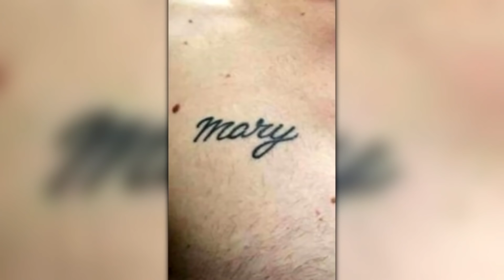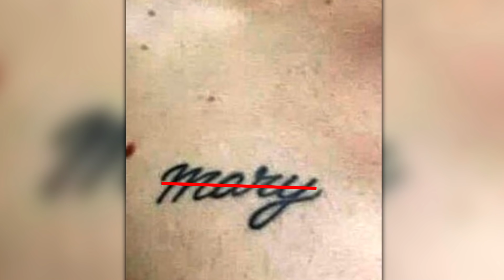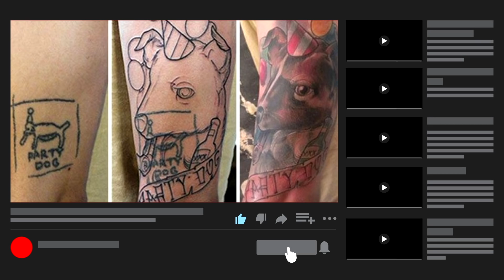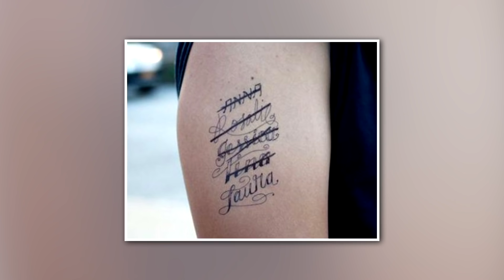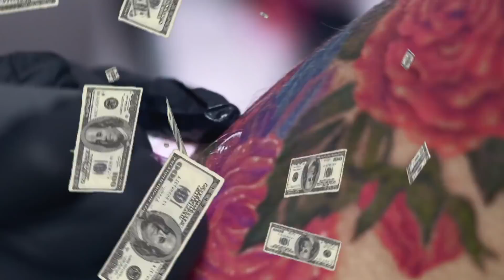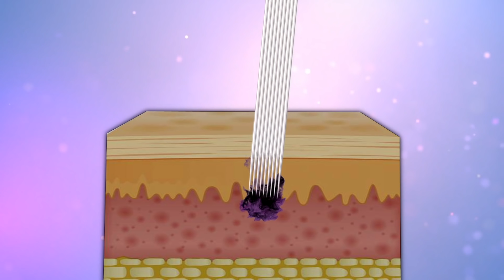Самые Креативные Измененные Татуировки